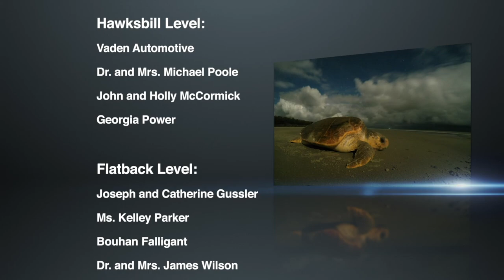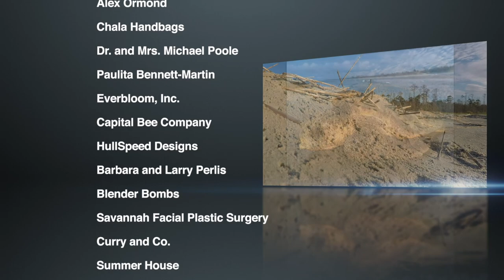Caretta Research Project - 2020 Virtual Concert Fundraiser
Like so many events in 2020, Caretta Research Project had to get creative for our annual fundraiser. First, a dock concert featuring the Rolling Stones tribute band, Monkey Man. Then, a virtual event created by KOE Creative Media with clips from the concert and meet-and-greet with the project directors!